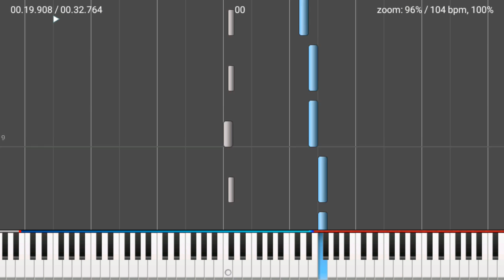TWINKLE TWINKLE LITTLE STAR Piano Cover